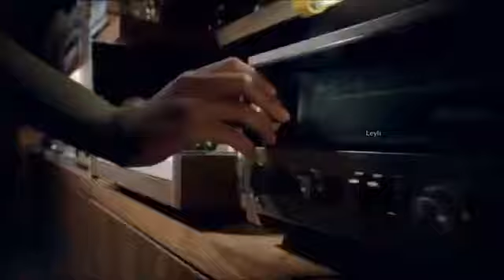Voga Experience - My Life is Tango